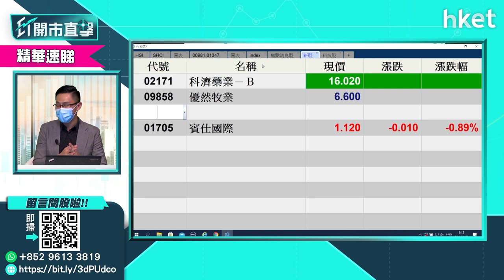【ET開市直擊】（精華）科濟藥業＋優然牧業上市股價齊潛水 跟進策略如何？（2021年6月18日）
科濟藥業 （02171） 今日（18日）首掛低開27.05元，比招股價32.8元跌17.5%, 至於今日另一上市新股優然牧業 （09858） 開報6.28元，較招股價6.98元低10%。